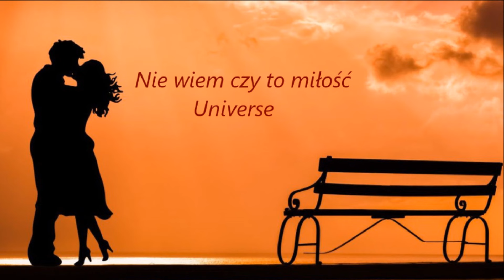Nie wiem czy to miłość - Universe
Była jedna piękna noc,
Taki mały flirt w blasku gwiazd,
Ona i ja...
Niby nic, a jednak mi żal.
Wszędzie razem, wszystkie dni,
Wieczorami szampan i lód,
Ona i ja...
Kilka chwil zamkniętych na klucz.

Sam nie wiem co to było,
Kilka fajnych dni,
A może to miłość,
Miłość drwi,
Chyba tak, bo chciałem z nią być.
Tak dziwnie się skończyło,
Nawet nie znam jej,
Rozterka dwojga serc.

Obiecała przysłać list,
Wciąż go szukam w skrzynce na drzwiach,
Ona i ja,
Takie coś co zdarza się raz.
Głupio wyszło w tamtym dniu,
Chciałem więcej niż mogła dać,
Ona i ja,
Krótkie cześć i szukam jej w snach.

Kilka fajnych dni,
A może to miłość, miłość drwi,
Chyba tak i trudno z tym żyć.

Kilka fajnych dni,
Chyba tak i trudno z tym żyć.(może to miłość)
A może to miłość, rozterka dwojga serc.